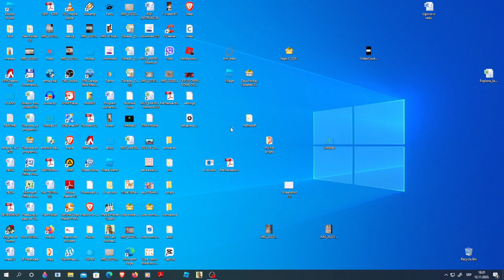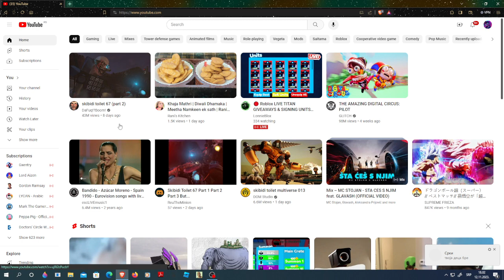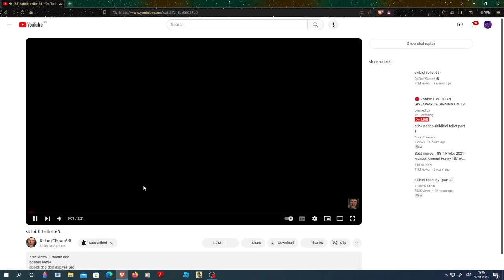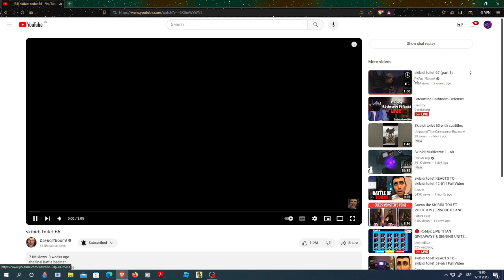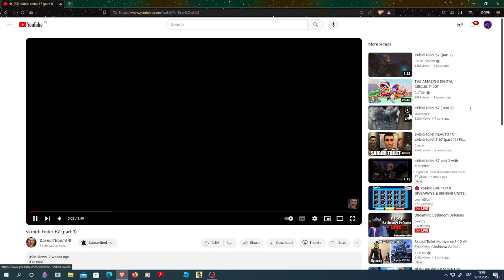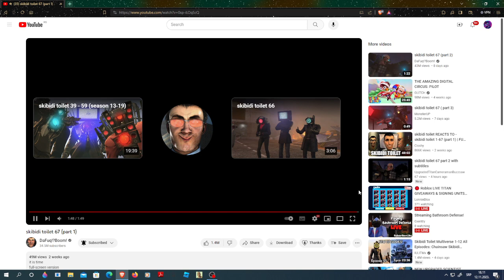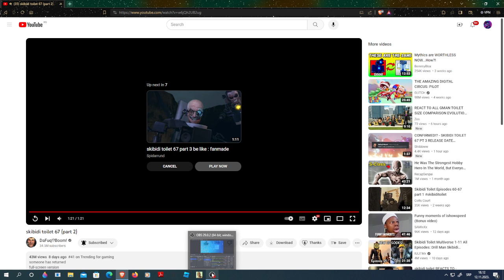all new 4 episode react